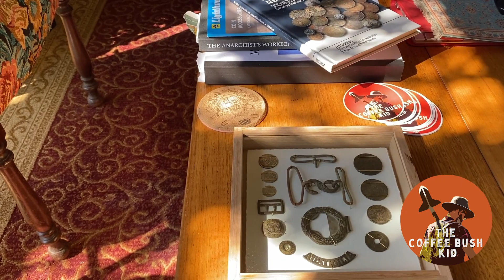1000 Subscriber Giveaway!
Well here it is folks. We've reached 1000 subscribers and as promised I am doing a giveaway to thank you all.
This box is handmade by the Coffee Bush Kid and contains the quintessential CBK finds.
We'll draw the winner using a YouTube random comment picker, on Sunday 5th September and will post the box to anywhere in the world.
I'm humbled and blown away by the support. Thankyou.

Thanks for hunting out my YouTube channel.
My name is Andrew, so why do they call me The Coffee Bush Kid? I may have found the odd gold coin or two in the middle of the coffee bush where others fear to tread.
Metal detecting in Central Victoria, Australia. Goldfields relics, treasures, and the odd Aussie critter.

Music on animation sampled by permission from Rhath - Orbits

Connect with the Detecting community through The Detector Network

Equipment & Info:

Detector - Minelab Equinox 800
Minelab 6 inch coil, 11 inch coil and Coiltex 10 x 5 Nox coil
Editor - My partner in life and Youtube AKA Viv. She uses Mac, Canon and Adobe Premiere Pro. viv.hamilton_photography@instagram